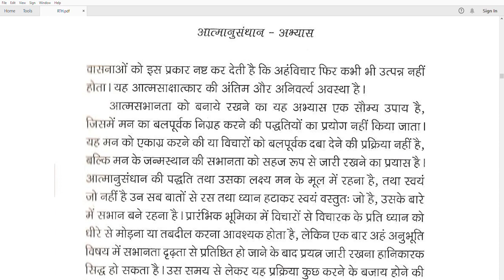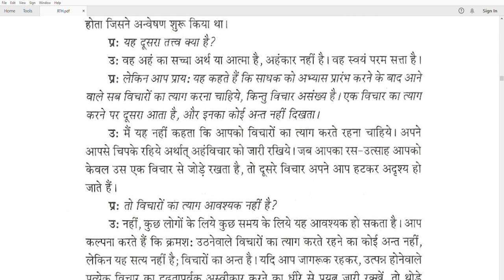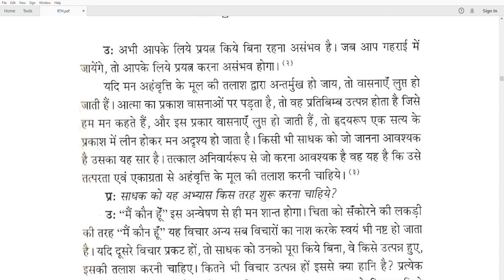श्री रमण महर्षि के अनमोल उपदेश भाग 7